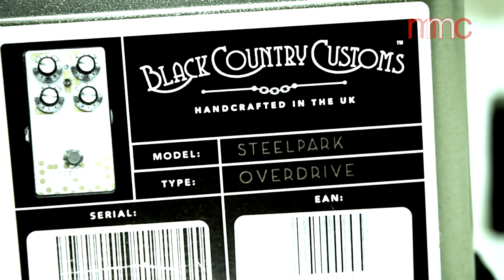Laney Black Country Customs - Effect Pedal BCC (Review)